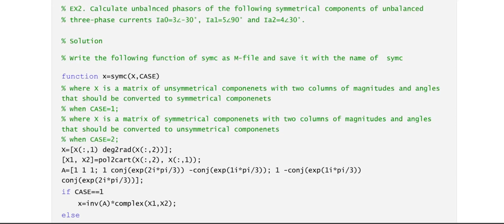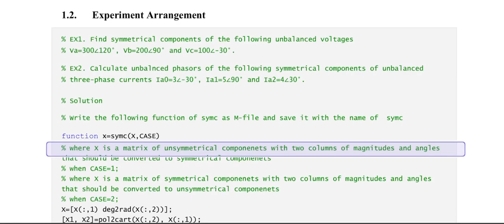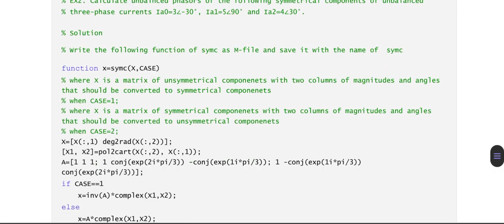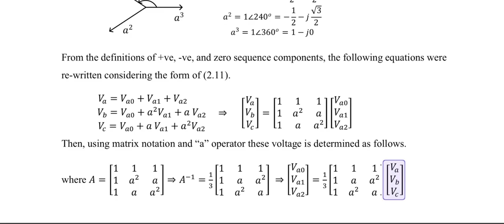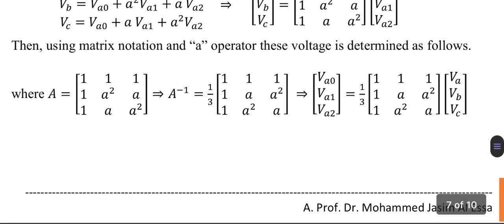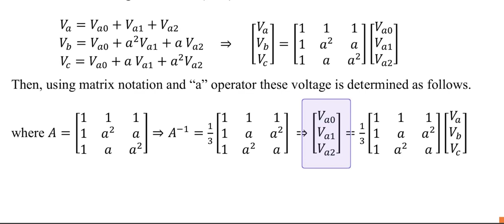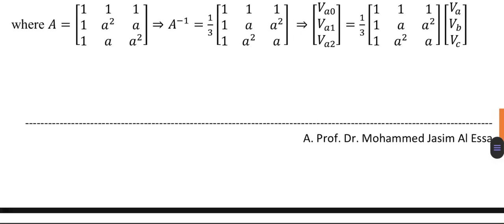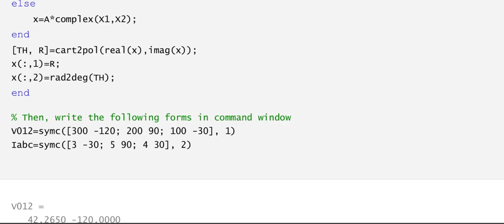Experiment No.4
Virtual power lab.